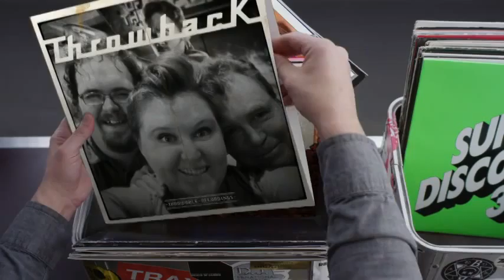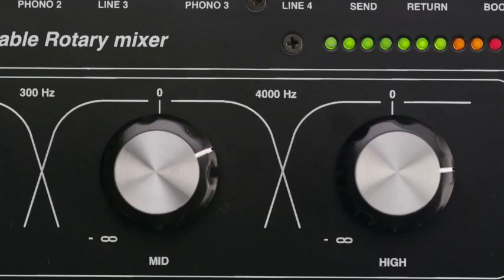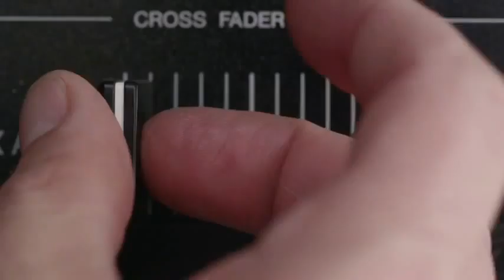Hashtag My Ass - Michellemarieunderwood Record Box